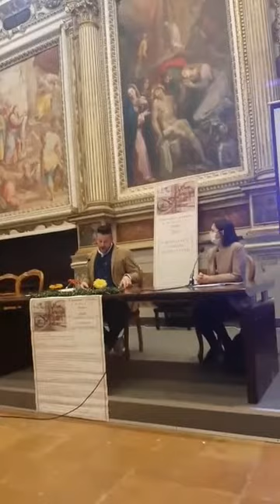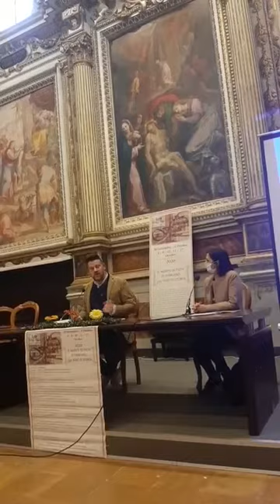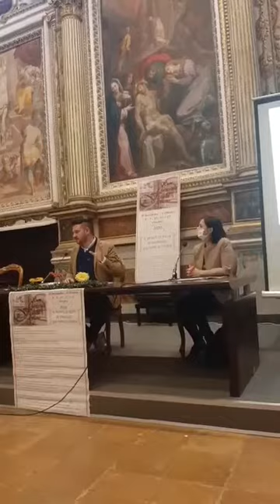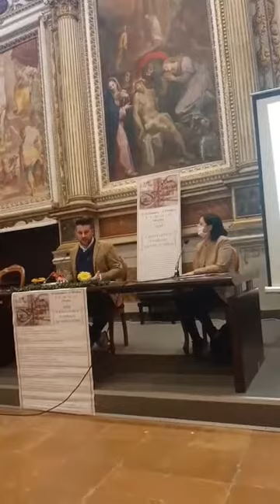ECONOMIA DELLA SALVEZZA, SALVEZZA DELL’ECONOMIA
Il San Francesco Festival Fabriano anche quest'anno 2020 vuole essere un momento importante per la nostra Diocesi,per riflettere sul senso e il significato di questo grande uomo San Francesco che ha cambiato la storia della chiesa, del mondo e dell'intera umanità. Don Umberto Rotili​ ha riflettuto sul senso della parola "economia ".
Quale è il suo significato? Identifica soltanto il campo sociale finanziario della vita quotidiana o anche il campo della fede? Cercheremo di riflettere su questo tema per capire davvero che cos'è l'economia della salvezza .